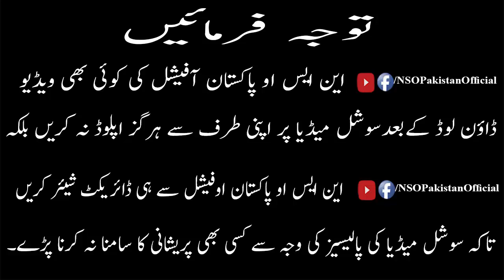#101 Questions & Answers | Matam Kay Baray Mai Sawal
#101 Questions & Answers | Matam Kay Baray Mai Sawal| Sheikh Mohammad Moshin Ishraqi
ماتم کے بارےمیں سوال و جواب
بمدرس:
  محترم و مکرم محسن ملت صوفیہ امامیہ نوربخشیہ     جناب عزت مآب الحاج شیخ محمد محسن اشراقی
 مدظلہ علیہ خطیب جامع مسجد صوفیہ امامیہ نوربخشیہ ونائب مہتمم و جامعہ اسلامیہ صوفیہ امامیہ نوربخشیہ ٹرسٹ رجسٹرڈ محمودآباد کراچی
Released By:-
Noorbakhsh Student's Organization Social Media Team Karachi Pakistan (NSO Karachi Pakistan )